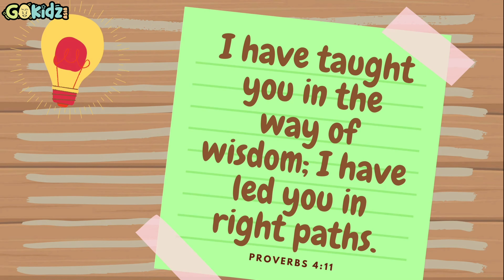"KING SOLOMON" | Bible story | Kid story | Sunday school